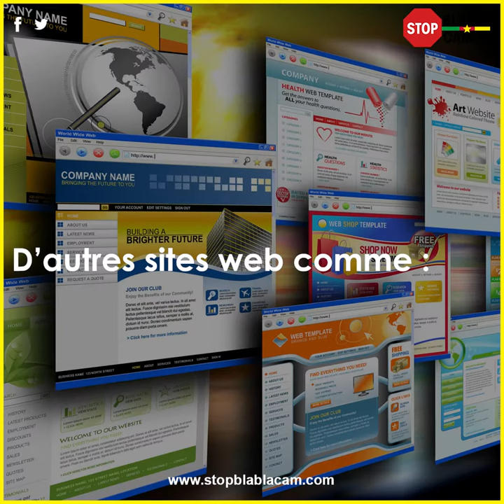Stopblablacam 📺 | Le Paracétamol donne-t-il le virus Machupo❓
La réponse est dans la vidéo [▶👆 ]
Retrouvez-nous sur twitter et facebook: @stopblablacam